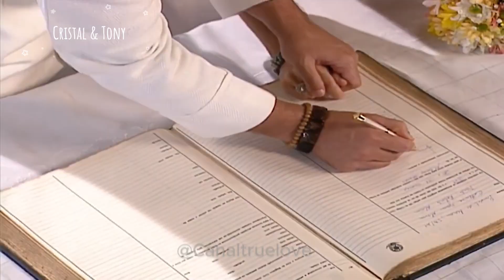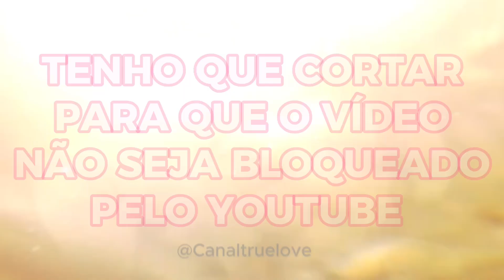31 - TONY E CRISTAL SE CASAM (PARTE FINAL - REACT - NOVELA ESTRELA GUIA)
31  - TONY E CRISTAL SE CASAM  ( REACT - NOVELA ESTRELA GUIA)

xxxxxxxxxxxxxxxxxxxxxxxx

Olá, seja muito bem vindo ao Canal True Love!
Os vídeos postados serão reagindo a cenas de casais de novelas, de séries e filmes.
O formato reagindo, significa que as cenas serão cortadas e haverá comentários entre uma cena em outra.